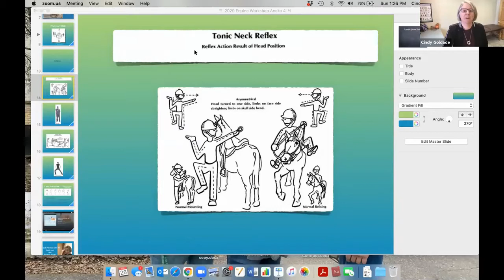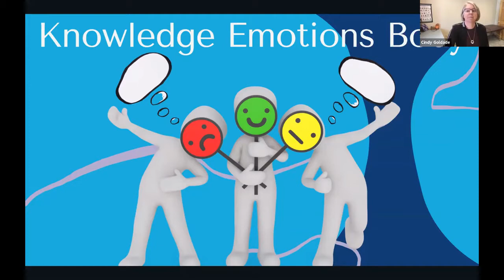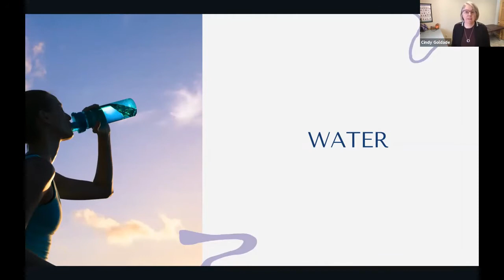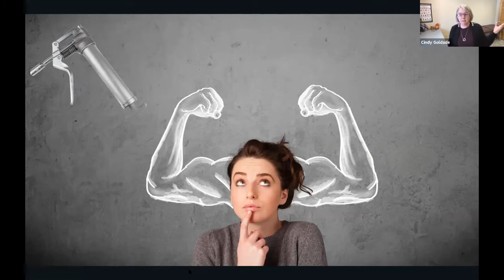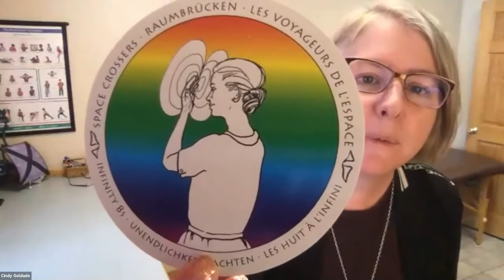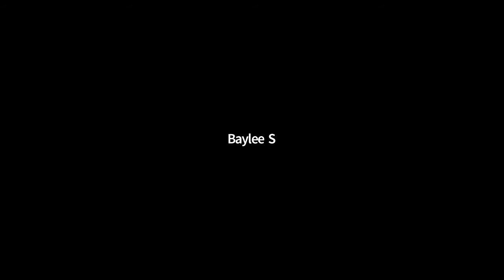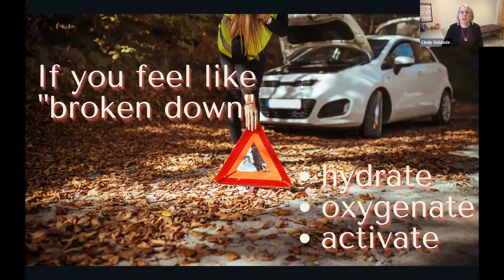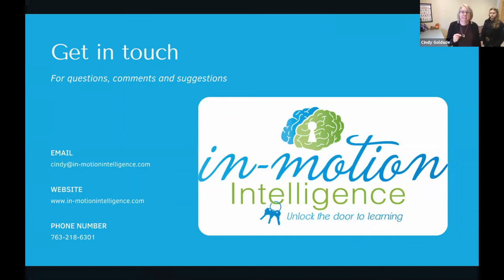Horse Exercise and Nutrition Affects Your Riding